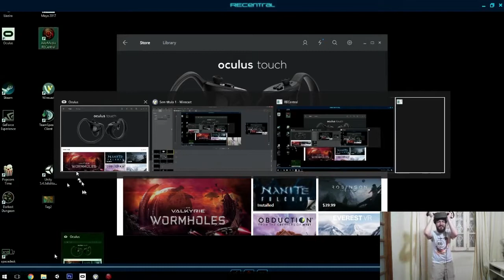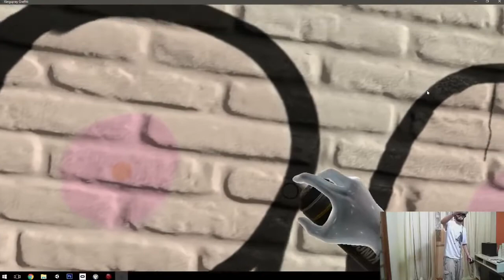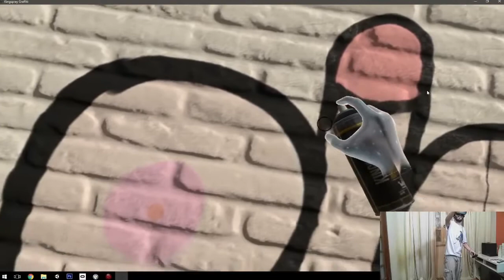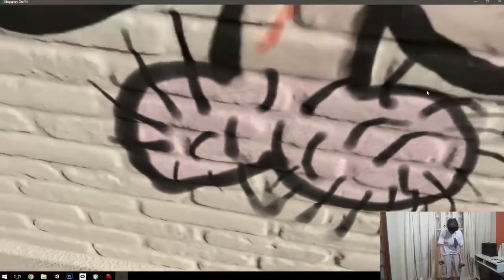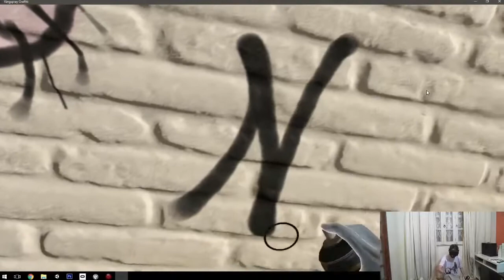Zoando com o Oculus Rift - MELHORES MOMENTOS - GameFM Play Live VR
Confira os melhores momentos de nossa tão aguardada live do Oculus Rift!